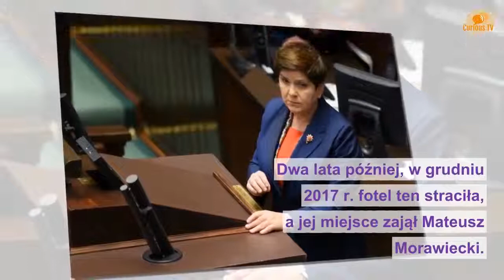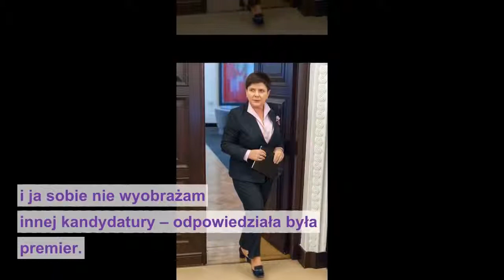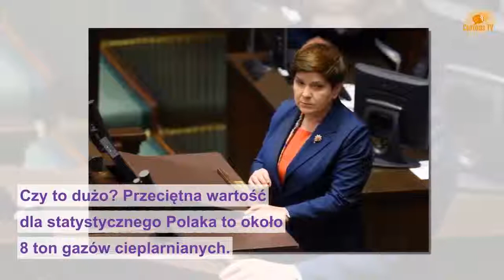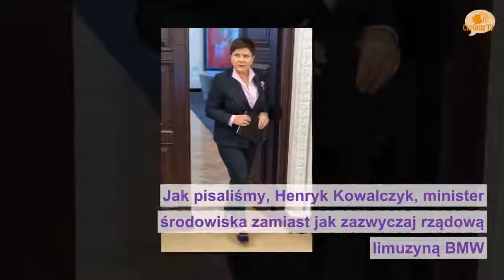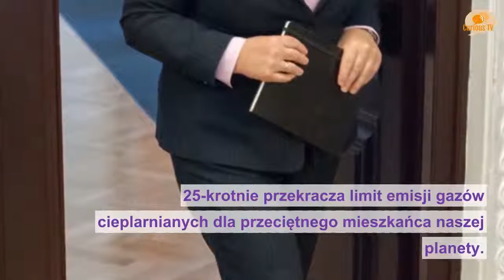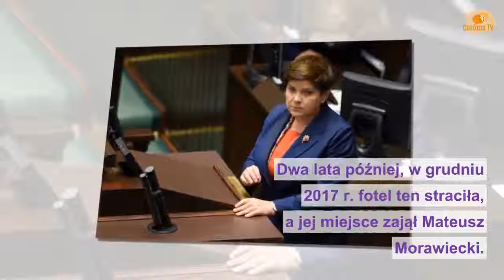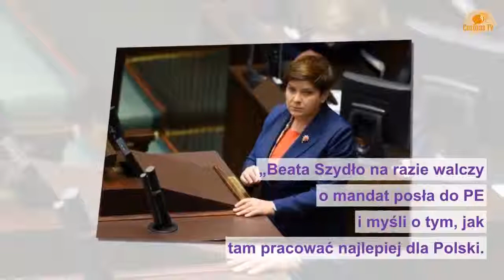Szydło kandydatem PiS na prezydenta? Padło takie pytanie. Co odpowiedziała?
W 2015 r., gdy PiS przejął władzę w Polsce, Beata Szydło objęła fotel szefa rządu. Dwa lata później, w grudniu 2017 r. fotel ten straciła, a jej miejsce zajął